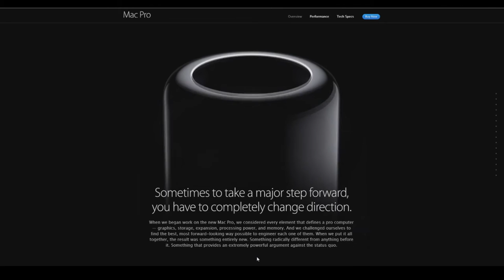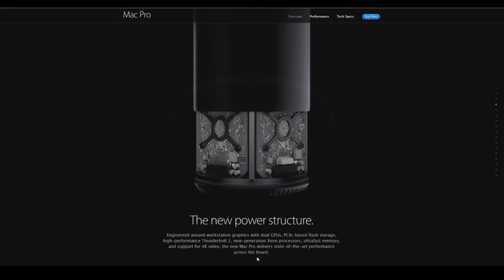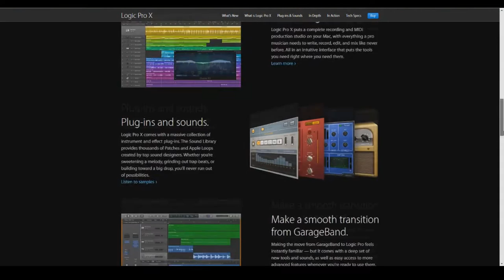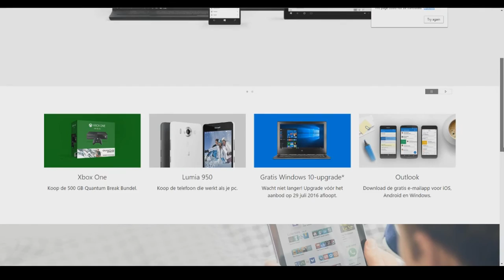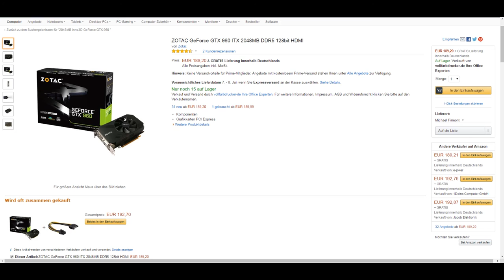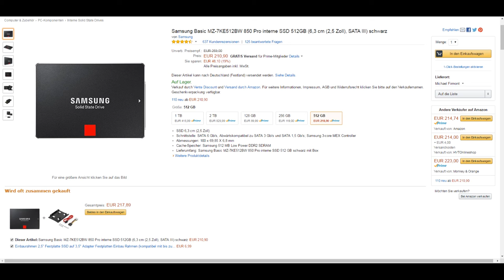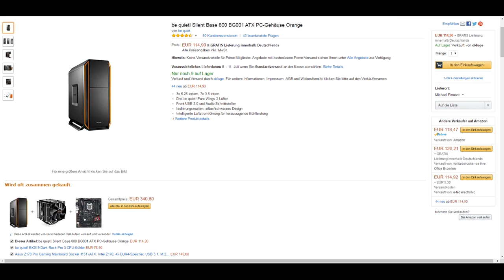The Film Composer Rookie - Mac vs PC vs Hackintosh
DO you need a Mac for your work? Or better a PC? I try to answer you this question and show you, that there is no black and white to this question and that Win AND Mac are both great solutions. And then a little addition to the Hackintosh topic.